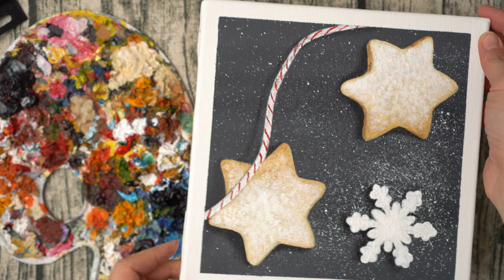Christmas cookies - Acrylic painting / Homemade Illustration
It motivates me very much! With your support I will be able to use the best canvases, brushes, paint ... all the best for a great video!

For drawing this picture I used:
● Acrylic paints. I use  brand Rosa(Ukraine) or Crea Box (Germany).
   You can use any other quality paints.
● Pencil - 2B
● 1 large brush
● Several small brushes №1,2,3
● Canvas 15 cm by 20 cm